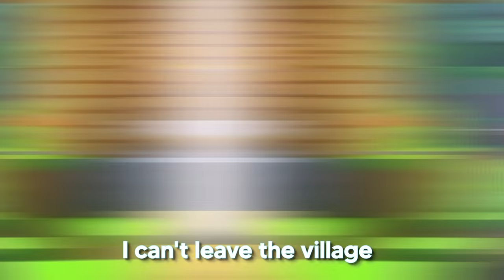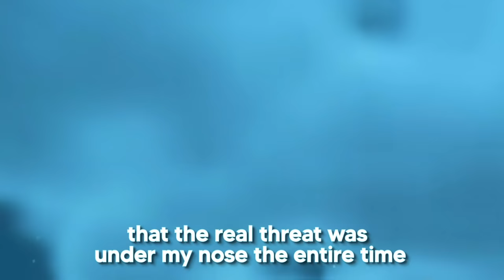The Story of Minecraft's First IRON GOLEM ...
This is Minecraft, but it's the story of the first Iron Golem! When Steve finds a friendly Iron Golem in a ruined village, he must discover the real story of the birth of the Minecraft Iron Golems to help his new friend. Can Steve survive the origin of the first Minecraft Iron Golem? Can he find out why they can't leave villages and why they fight against zombies? Why Are the Iron Golems made of metal and why do they look like villagers? This is the true story of Minecraft's First Iron Golem!